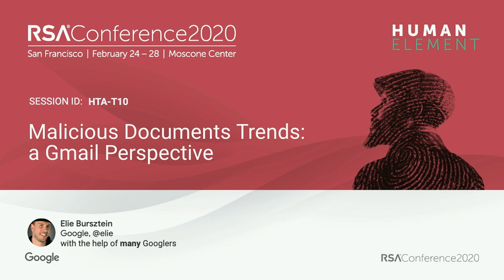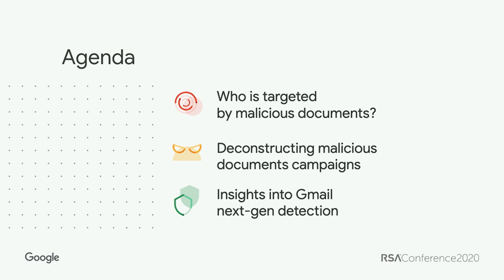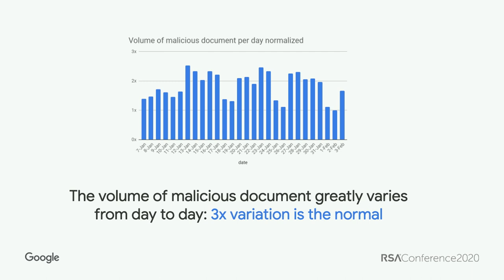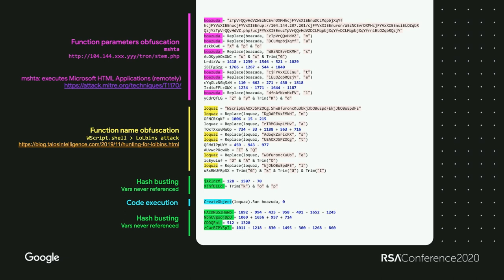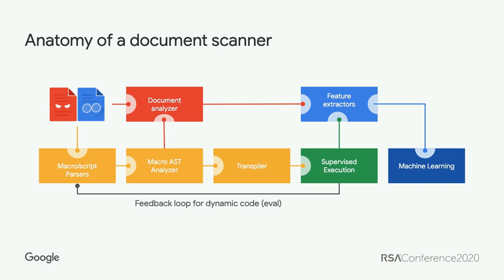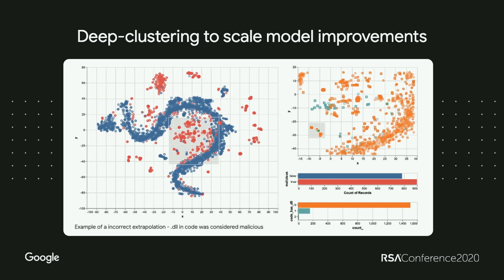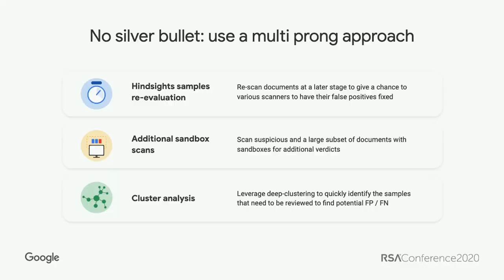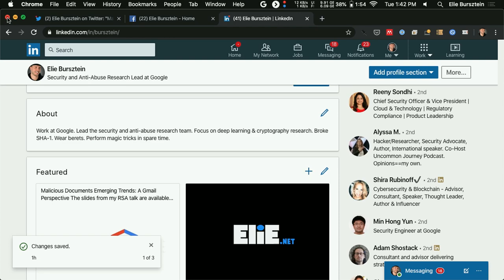Malicious Documents Emerging Trends: A Gmail Perspective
Elie Bursztein, Security and Anti-Abuse Research Lead, Google

Everyday Gmail defenses analyze billions of attachments to prevent malicious documents from reaching the inboxes of its users whether they are end-users or corporate ones. This talk provides a comprehensive analysis of the malicious documents that target users and corporate inboxes, an in-depth analysis of the latest evasion tactics used by attackers and what Google is doing about it.Pre-Requisites: A general understanding of what malware are. A basic knowledge of what macro, javascript, clustering, ip/asn, packer, droppers, botnets, malware as a service and exploits are. Some notion of what obfuscation is and, a basic familiarity with fud (fully undetectable documents) and adversarial attacks.